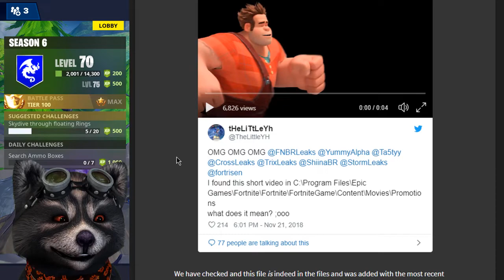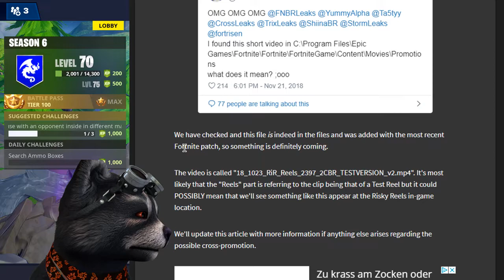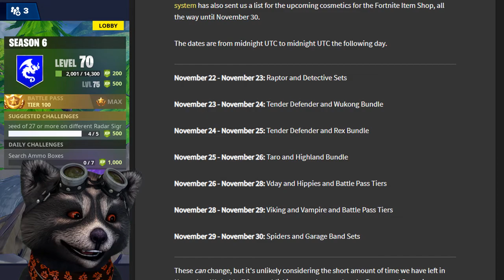FORTNITE SHOP SETS NOVEMBER LEAKED - RALPH REICHT'S - CRAZY FEET NEW EMOTE | Fortnite Daily Shop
Download Link für iOS :
Download Link für Android :